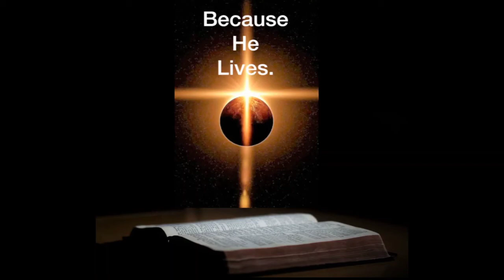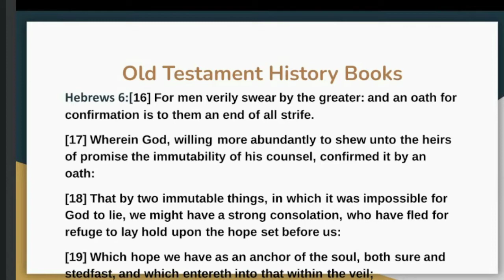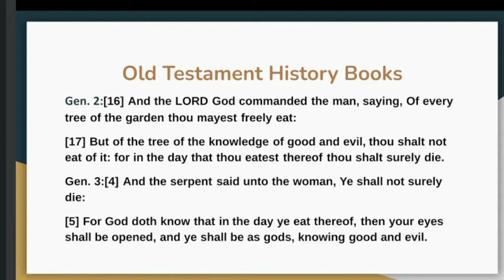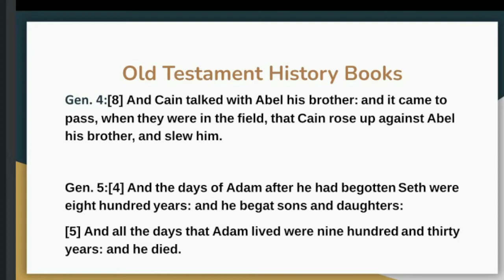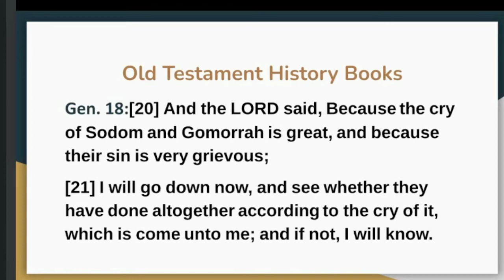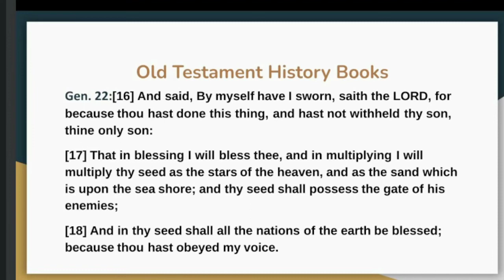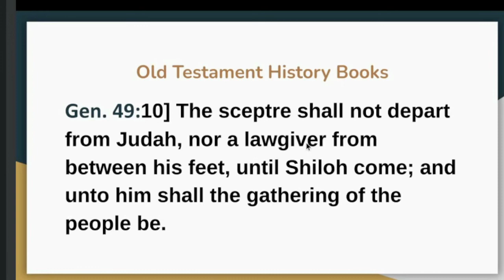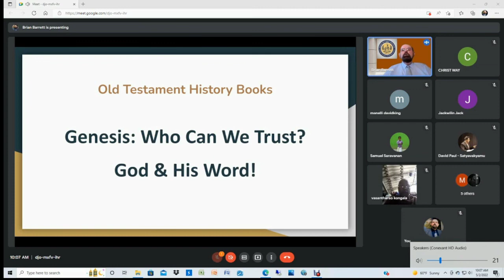Christ's Way Bible Institute: 05-02-2022. Old Testament History Books: Genesis. Who Can We Trust?